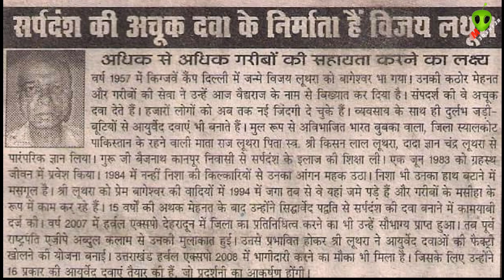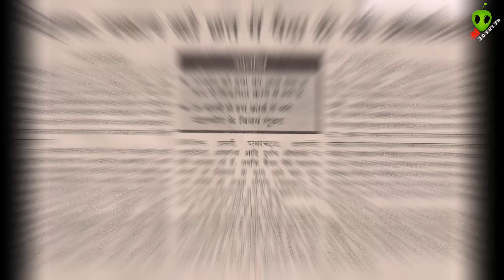A Man Who Save 16000 Lives From Snake Bite | बागेश्वर के वैधराज | Heed Herbals Bageshwar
Ayurvedic Physician Of Bageshwar
Mr. Vijay Luthra

Coming Soon